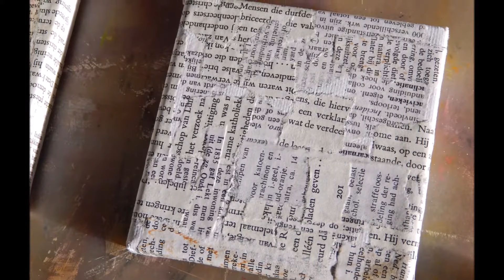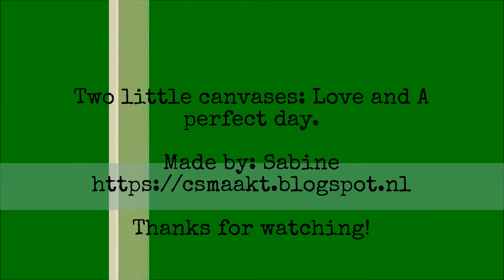Little canvases: Love and A perfect day.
How I built up the little 10 x 10 cm canvases.
Vera Lane Digi Stamp colored with alcohol ink.